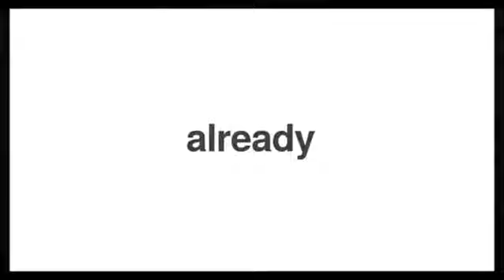4 DAYS TO GO (ENFETE 2021-22)